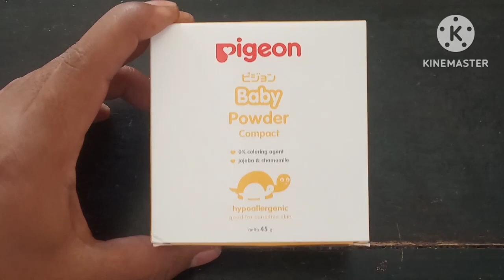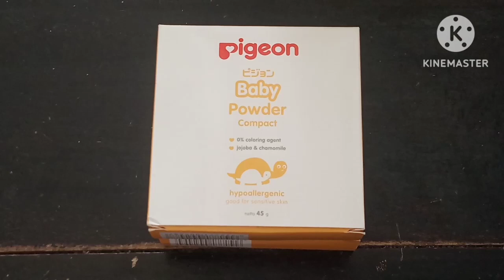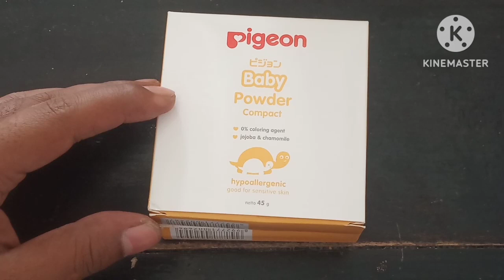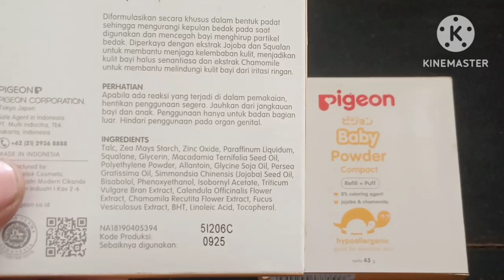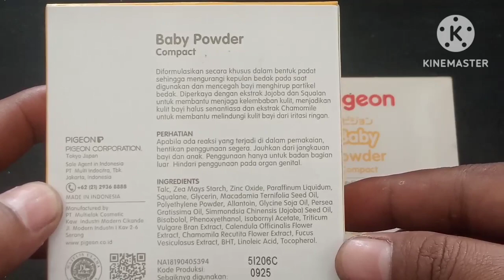REVIEW PIGEON BABY COMPACT POWDER - TEKSTUR PADAT DAN LEMBUT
salah satu produk bedak padat yang menjadi rekomendasi banyak ibu ibu. apasaja kelebihan, kekurangan dan manfaat dari bedak padat ini? silahkan tonton sampai habis..
happy watching...